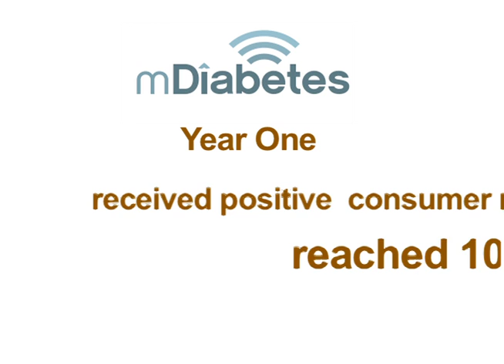The mDiabetes Project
Arogya World, a US based non-profit organization, announced today a major diabetes prevention mobile health (mHealth) commitment in India, during the 2011 Clinton Global Initiative (CGI) Annual Meeting. This initiative, being implemented in association with Nokia, aims to reach one million consumers in rural and urban India over two years, and will raise awareness about diabetes and its prevention through text messages in multiple languages. One of the first nationwide diabetes mHealth initiatives in a developing country, this effort is supported by a consortium of prominent organizations from multiple sectors in India and the US, including Emory University, Ipsos, Biocon, LifeScan, Inc., and Aetna.